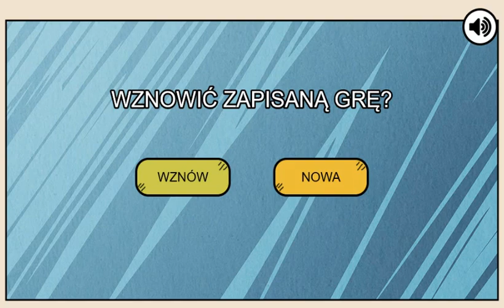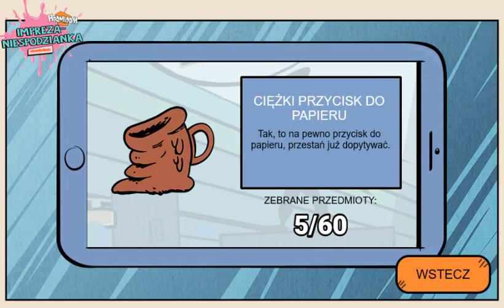The Loud House: Party Surprise (CN Games) | How to Play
The Loud House - online Game. Cartoon Network
Follow other games of Grywalandia: